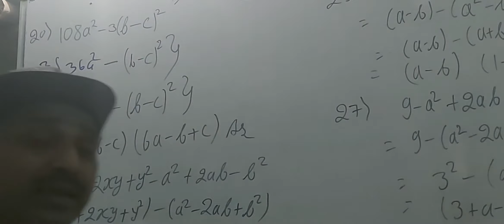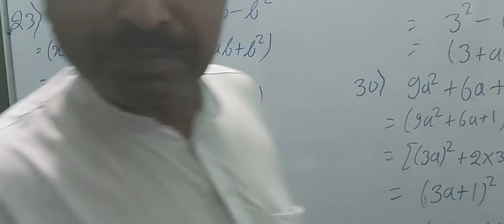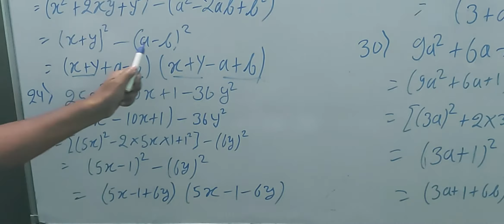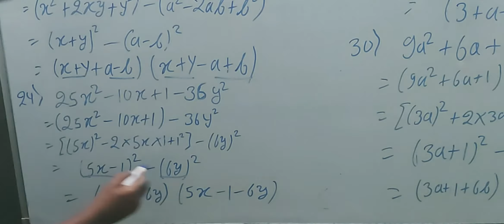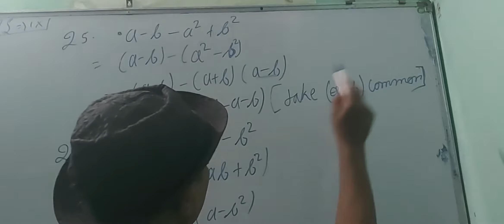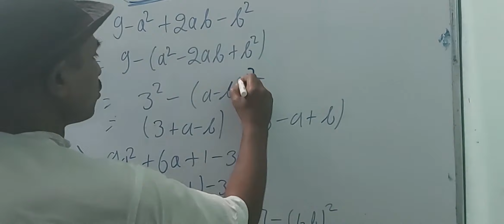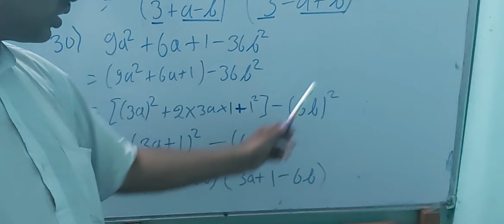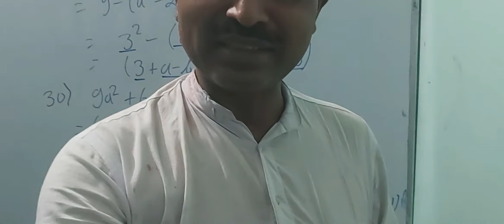Class 9 math, factorization the difference of two squre